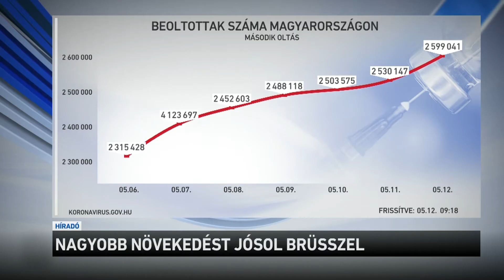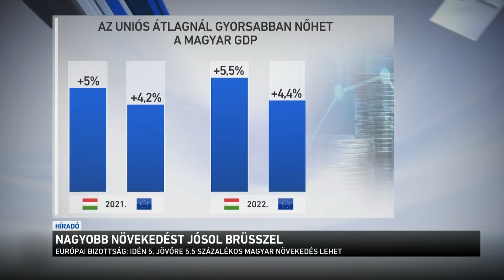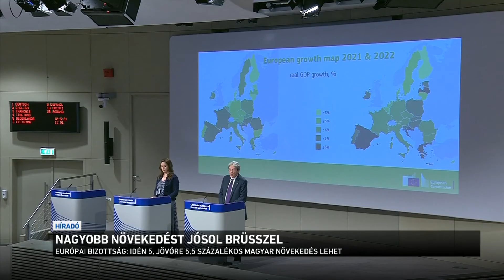Nagyobb növekedést jósol Brüsszel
7 milliónál több oltást adtak be Magyarországon karácsony óta. Napközben sikerült átlépni az újabb milliós határt.
Reggelig az első oltást eddig 4 millió 391 ezren kapták meg, 2 millió 599 ezren már túl vannak a másodikon is. Az európai átlagnál magasabb átoltottság segíti a nyitást is, ami jót tesz a gazdaságnak.
Az Európai Bizottság éppen ma javította a magyar gazdasággal kapcsolatos előrejelzését: 5 százalékos növekedést várnak az idei évre, februárban még pesszimistábbak voltak. A brüsszeli szakértők szerint az uniós átlagnál gyorsabban nőhet a magyar GDP.